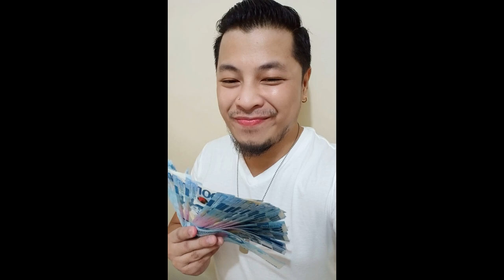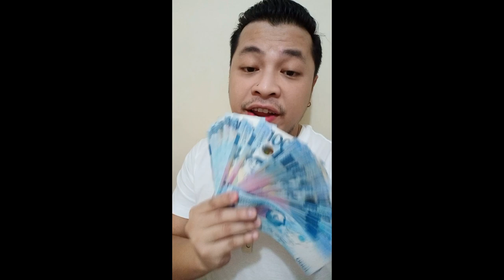PAANO KUMITA NG PERA NA PANG UMPISA NG NEGOSYO AT PAANO UMPISAHAN ITO